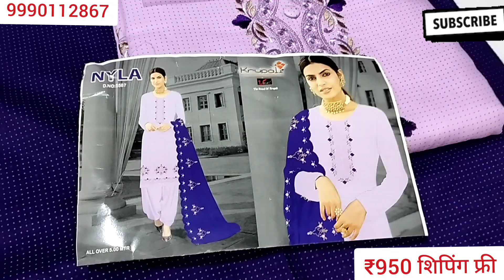कृपाली और वर्षा ब्रांड की कम रेंज में गजब कलेक्शन🌹9990112867#ladiesfashion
अब आप घर बैठे एक सूट भी मंगवा सकते हो और आप हमारी शॉप पर भी विजिट कर सकते हैं वहां आपको ज्यादा वैरायटी देखने को मिलेगीl
 आप वीडियो देखते रहिए और हमारे चैनल को सब्सक्राइब करें और घंटी का बटन जरूर दबाएं l Daily सुबह 7:00 बजे हमारी नई वीडियो आती है और घंटी का बटन दबाने से आपको हमारी नई वीडियो का अपने मोबाइल में नोटिफिकेशन मिलेगा l
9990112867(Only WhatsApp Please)